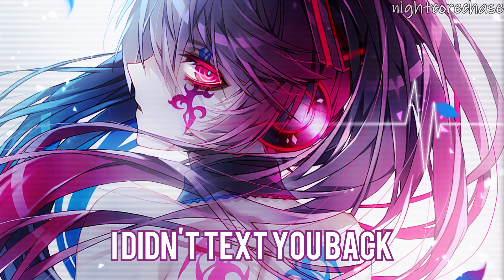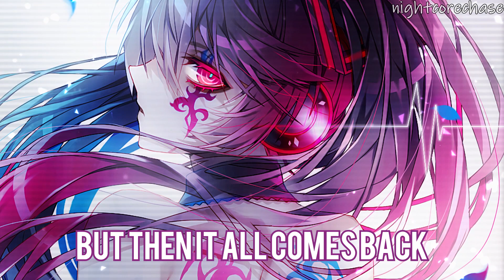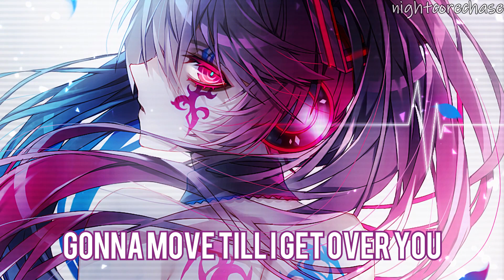Nightcore - Dance Dance Dance (Lyrics)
►Picture -

Astrid S - Dance Dance Dance (Lyrics)

[Verse 1]
I didn't call you back, my fault
Some days, I don't talk at all and
Some days, I'm just not in the mood
I didn't text you back on purpose
Truth is that I've been hurting
Truth is I lock myself in

[Pre-Chorus]
Nothing's right, but I promised myself
Just for one night, I'll try to let go

[Chorus]
If I get too drunk, I'm gonna pretend
Everything will be okay in the end
If I meet someone, I'm gonna give in
Even though I won't see them again
If I lose myself and it doesn't work
I'm gonna dance, dance, dance, then it's not gonna hurt
If I break my heart and it doesn't mend
I'm gonna be okay in the end

[Post-Chorus]
Dance, dance, dance, then it's not gonna hurt

[Verse 2]
I've always been good at avoiding
My problems instead of solving
Them, I just hope they go away (Mmm)
But then it all comes back when I see you
Reminds me of all I lost
Reminds me how much love costs
And maybe I think of us

[Outro]
(Gonna move till I get over you)
(I'm just gonna move till I get over you)
(I'm just gonna move till I get over)